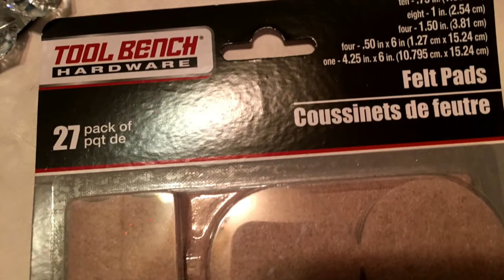DIY/ HOMEGOODS INSPIRED/ GLAM MIRROR TRAY/ PERFUME TRAY/DOLLAR TREE DIY 2018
QUICK, EASY AND INEXPENSIVE VANITY TRAYS/ PERFUME TRAYS DIY/ HOMEGOODS INSPIRED DOLLAR TREE DIY

NB:  IF THERE IS AN ITEM YOU WOULD LIKE TO SEE ME MAKE OR RECREATE IN THE FUTURE)  OR IF YOU HAVE ANY SUGGESTION AS FAR AS WHAT YOU WOULD LIKE MY NEXT PROJECT TO BE, PLEASE FEEL FREE TO LET ME KNOW IN THE COMMENTS BELOW OR SEND ME AN EMAIL, THANKS😍

ITEMS USED:
ROUND MIRRORS/DIAMOND WRAP/FELT PADS FROM DOLLAR TREE
LITTLE GLASS BOWL FROM A THRIFT STORE FOR 10 CENTS

DIAMOND GEMS BY HIS AND HERS FROM HOBBY LOBBY

SPRAY PAINT SILVER FROM WALMART (BEST TO SPRAY PAINT THE BOTTOM OF THE MIRROR AND THE FELT PADS BEFORE GLUING THE GEMS.)

SCISSORS

AND A LITTLE DOSE OF PASSION:)